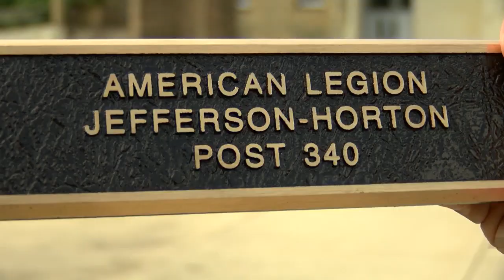African-American Resource Center at Booker receives grant for seniors outdoor path